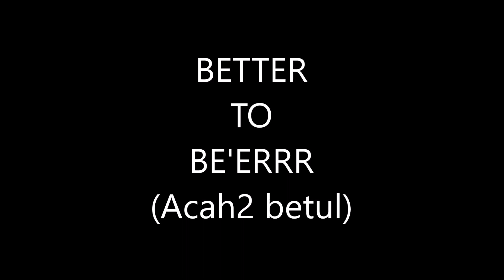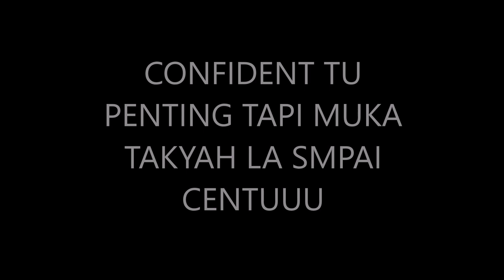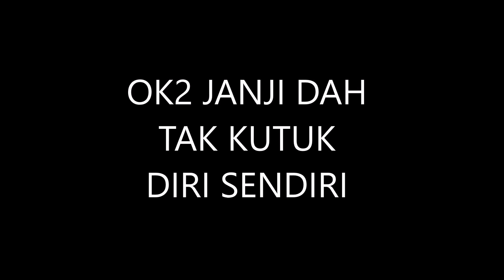REFLECTIVE VLOG 2 (EDE UHB12902) S24